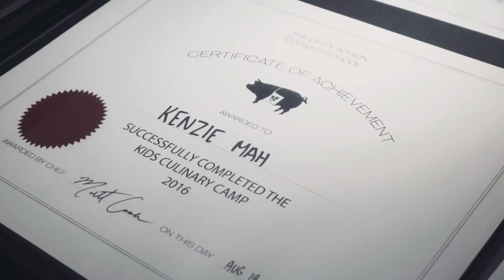Kids & Teen Cooking Camps at The Dirty Apron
Wondering what the Dirty Apron kitchen has in store for budding chefs this Spring and Summer? The cooking school will turn into an action-packed classroom where kids & teens measure, chop, sift, sauté and eat their way to new found knowledge, skills and attitudes toward food. There will be cooking camps for teens, ages 12-17, and for kids ages 7-11. For more info or to book, go